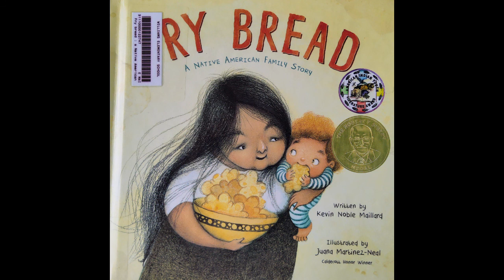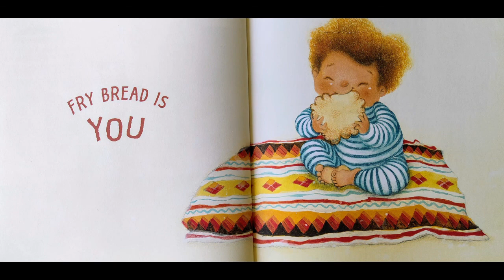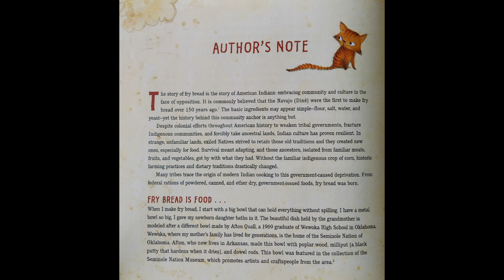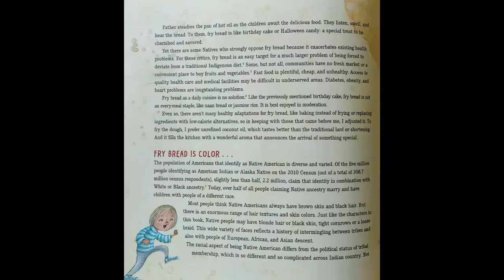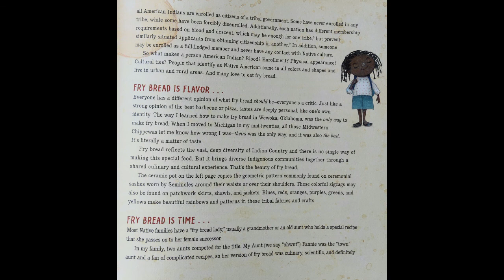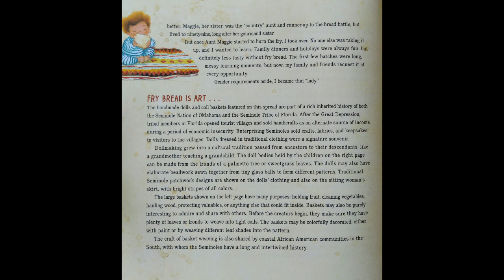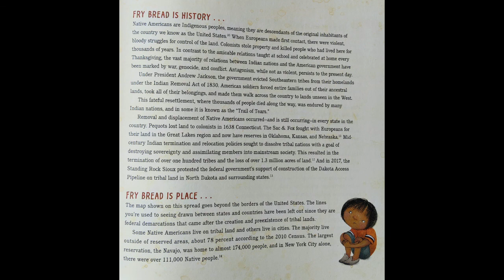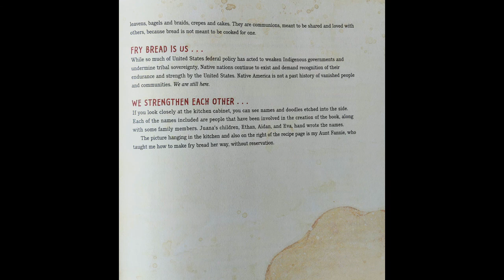Fry Bread: A Native American Family Story by Kevin Noble Maillard | READ ALOUD | CHILDREN'S BOOK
Adam Williams read aloud "Fry Bread: A Native American Family Story" written by Kevin Noble Maillard & illustrated by Juana Martinez-Neal

To get your own copy of the book,